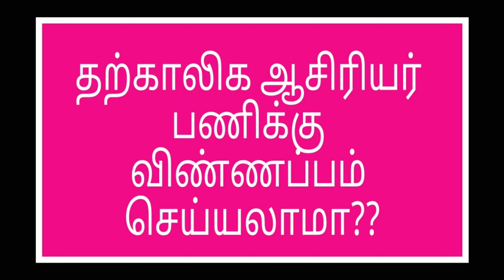தற்காலிக ஆசிரியர் நியமனத்தை தவிர்ப்போம்